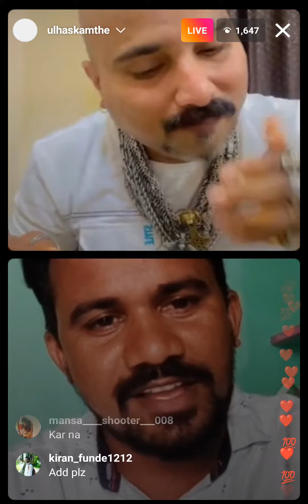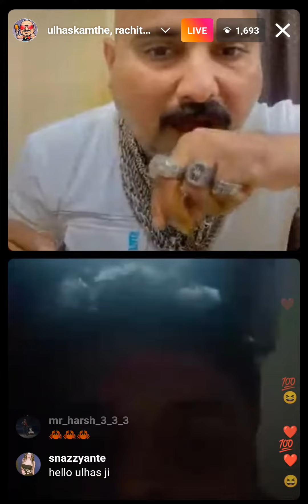Ulhaskamthe Instagram Live Video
ulhaskamthe,ulhaskamthe,ulhaskamthe ulhaskamthe vs wake n bite mosty time eating,ulhas kamthe,ulhas kamathe,ulhas kamthe video,ulhas kamthe family,ulhas kamthe tiktok,ulhas kamthe interview,ulhas kamthe lifestyle,wake n bite vs ulhas kamthe,ulhas kamthe chicken leg piece,ulhas kamthe hind kesari thali,chicken leg piece ulhas kamthe,wakenbite vs ulhas kamathe,carryminati roast ulhas kamthe,ulhas,ulhas eating show,paras rathod,sassy poonam